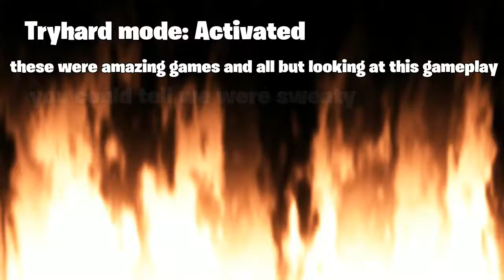WE GETTIN SWEATY! | SkullGirls #13